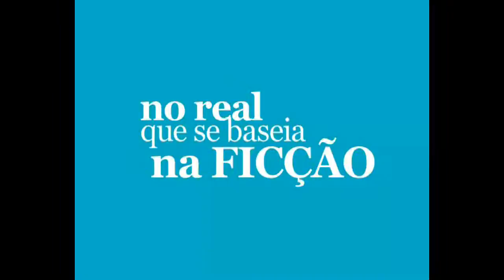trailer POR DEFINIR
Esta é a 1ª versão do trailer de um projecto para a cadeira de Atelier de Artes Globais III, do 3º ano de Som e Imagem, na Universidade Católica.
Vasco e Madalena